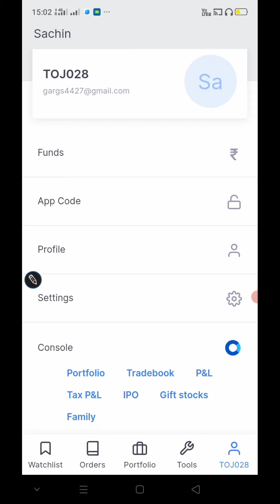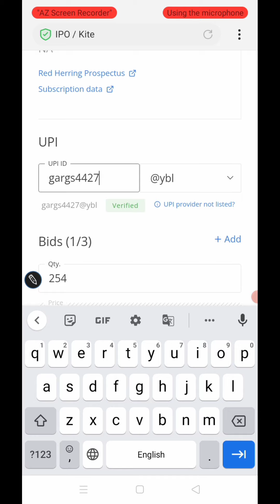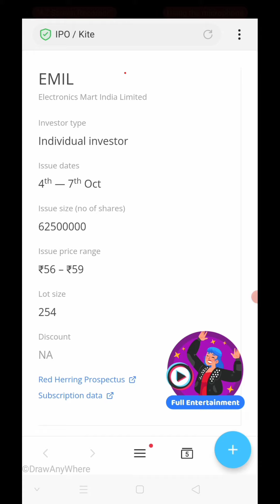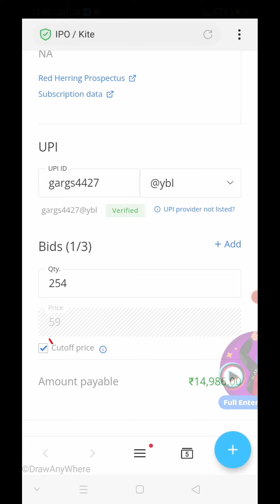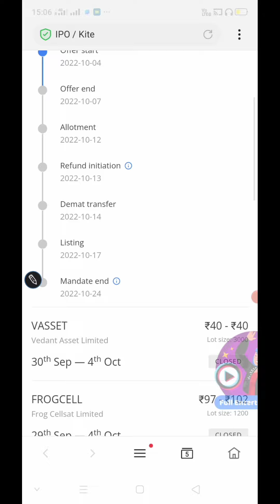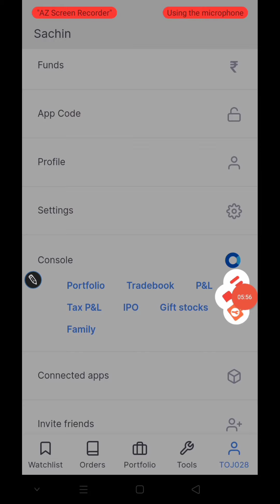Zerodha में IPO कैसे Apply करें। How to Apply in IPO। Zerodha Kite App।।